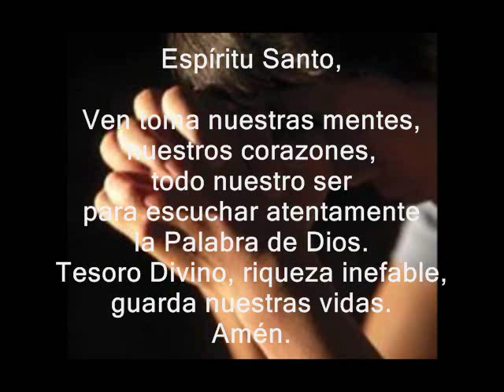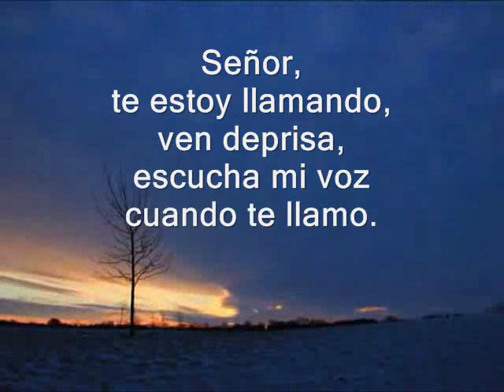Evangelio de hoy, lecturas Sábado 7° Semana Tiempo Ordinario 21 de mayo de 2016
Evangelio del día y lecturas del sabado 7° semana del tiempo ordinario. Ciclo C.

PRIMERA LECTURA
De la carta del Apóstol Santiago 5, 13-20
SALMO RESPONSORIAL:140
R/. Suba mi oración como incienso en tu presencia, Señor
EVANGELIO